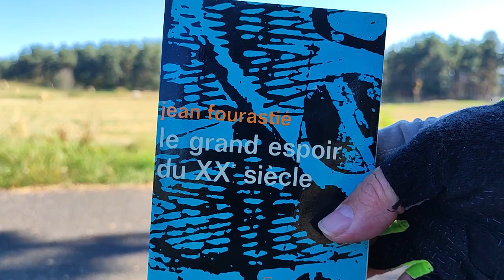Philosophie atypique. Jean Fourastié le grand espoir du XXe siècle. 2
Petites réflexions naïves et atypiques (TSA) à partir de la lecture du livre de Jean Fourastié le grand espoir du XXe siècle.

Où nous mesurerons la différence entre l'espoir, les progrès sociaux des 30 glorieuses et les régressions sociales dans le monde occidental actuel après 30 ans de néolibéralisme tout-puissant.